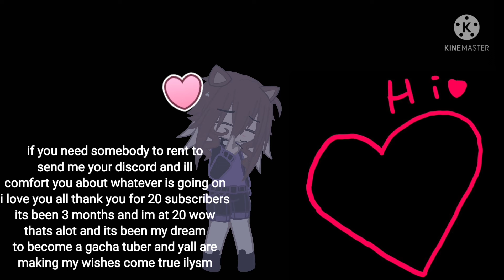20 sub speacial?